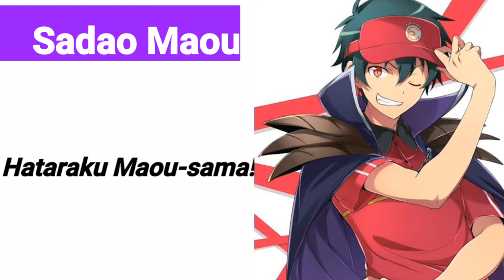Maou Sadao Same Voice Actor | Ryota Oosaka | Hataraku Maou-sama!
Anime Character that has the same voice actor as Maou Sadao (Hataraku Maou-sama!)
Voice Actor : Ryouta Oosaka
Correct me If I Wrong.

Sound by : Journey - Roa